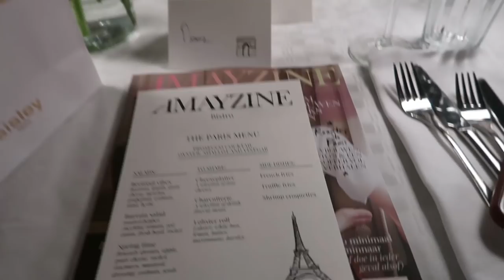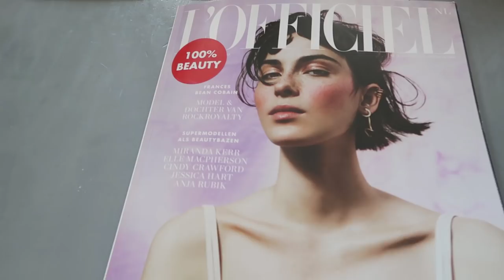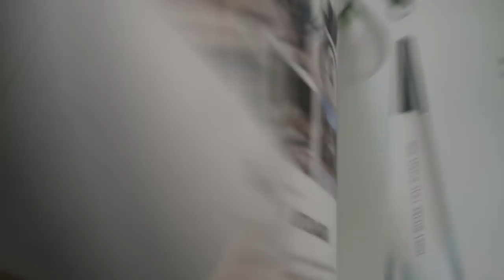VERJAARDAG + MOEDERDAG KADO UNBOXING ♥ VLOG 122 ♥ QUEEN OF JETLAGS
Hi guys! Leuk dat jullie weer kijken naar een nieuwe vlog! In deze vlog ben ik jarig én vieren we Moederdag! Veel kijkplezier en tot zondag! X

Vergeet niet de closetsale die ik met Claire, Vivian en Kae ga houden te checken

Pasta recept:
Volkoren spelt pennen pasta
Mozzarella
Aubergine
Tomatenblokjes uit blik
Basilicum

De Tommy Hilfiger items zijn hier nog verkrijgbaar:
Tommy Hilfiger logo T-shirt in pastel roze, geel, blauw en groen
Tommy Hilfiger logo sweater in pastel roze, geel, blauw en groen
Tommy Hilfiger logo denim shorts in pastel roze, geel, blauw en groen
Tommy Hilfiger logo denim jasje in pastel roze, geel, blauw en groen